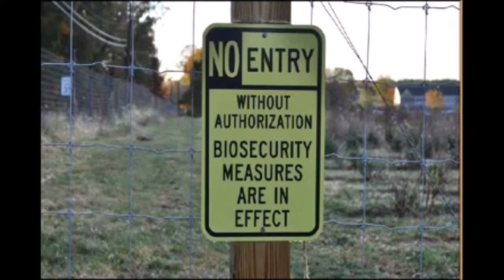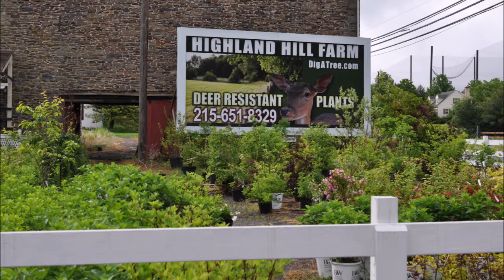Pa Game Commission Needs to Change its Priorities